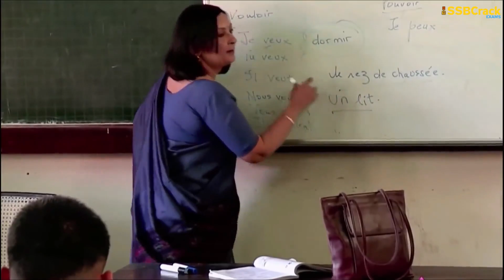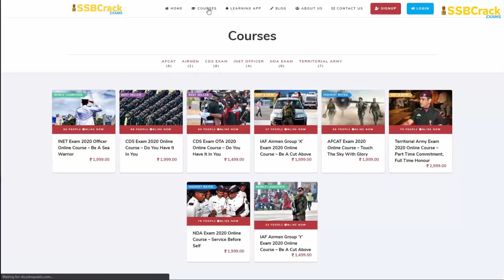NDA 2 2019 Merit List | 662 Candidates Recommended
UPSC has published the merit list of NDA 2 2019 successful candidates. Total 662 candidates have cleared the NDA 2 2019 SSB interview. The list doesn’t contain the medical status of these candidates.

For detailed information regarding the date of commencement of the above courses, please visit the websites of Ministry of Defence i.e.,